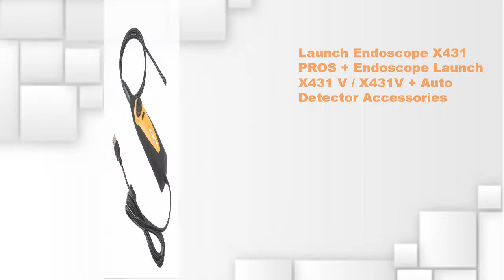Launch Endoscope X431 PROS + Endoscope Launch X431 V X431V + Auto Detector Accessories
Launch Videoscope VSP-100 Launch Endoscope X431 PROS + Auto Detector Accessories